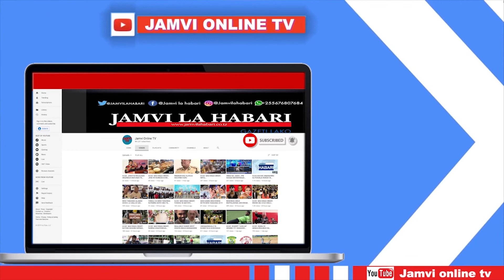AL KASUSU YATIKISA WANAUME DAR